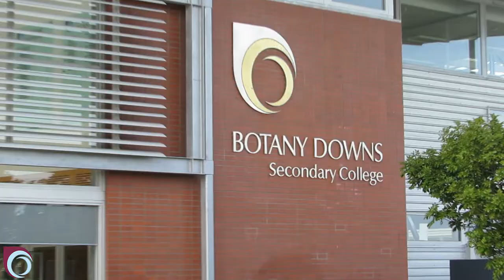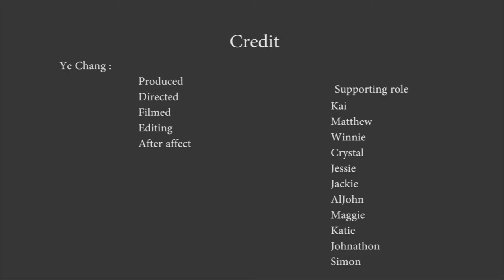BDSC school badminton video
Promoting video